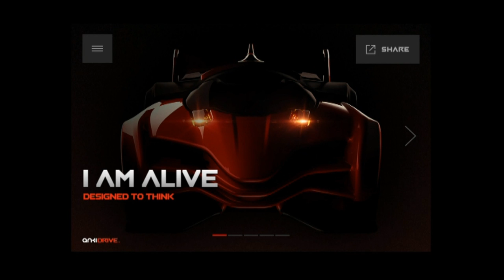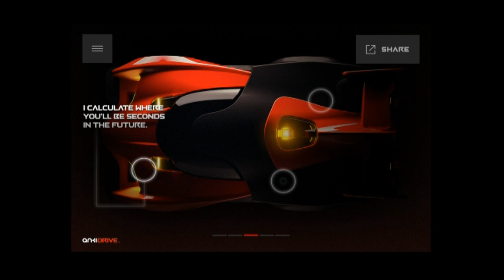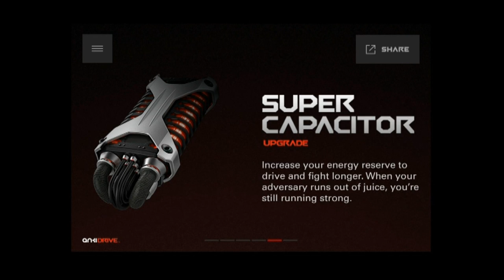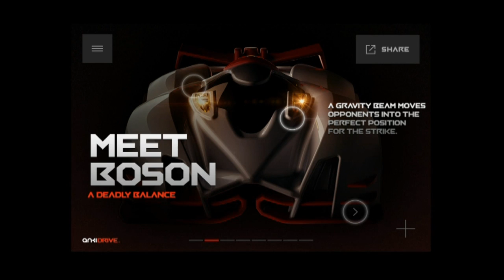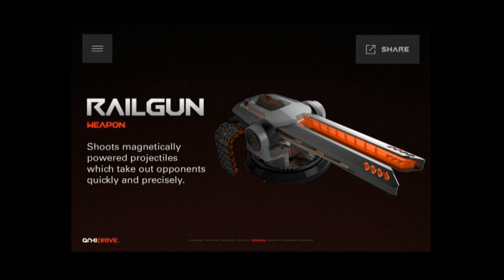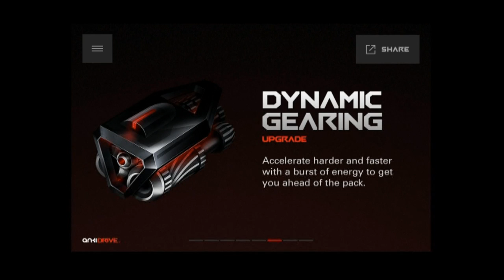Anki Drive - Universal - HD (Presentation) Gameplay Trailer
Anki Drive by Anki

Anki Drive is a new kind of entertainment: a video game brought to life in the real world.

Each car will be equipped with sensors and intelligent software that can make thousands of decisions every second, controls that allow them to drive at high speeds and turn on a dime and a competitive streak that makes for a very challenging opponent.

Anki Drive is engineered to think and designed to win.

Now Available:

Chapter 1: It's Alive
- An introduction to Anki Drive, the capabilities of the cars and the science that makes this all possible.
- Learn more about how to get early access.

Chapter 2: Meet the Game
- Learn about the game and battle racing in the real world.
- Meet one of the cars from the game.
- See a few of the weapons and items that will help you play against AI cars and other players.

Chapter 3: Meet the Cars
- Meet the other cars and get a glimpse of their personalities.
- Navigate through the models and learn about each car's initial set of weapons and items.

Coming Soon:

The Game! Are you ready?
-- To play Anki Drive you'll need an iPhone 4S, iPod touch (5th generation), iPad mini or iPad 3 — or newer. Be sure to upgrade today to make sure you don't get left in the dust.